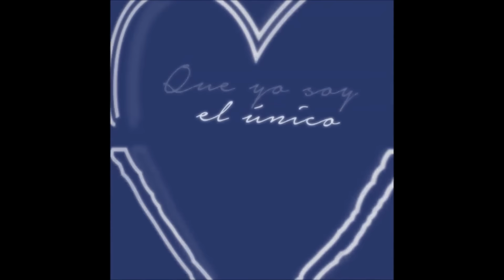Sergio Echenique - DEJATE QUERER (Audio)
Music video for DEJATE QUERER (Audio) performed by Sergio Echenique.